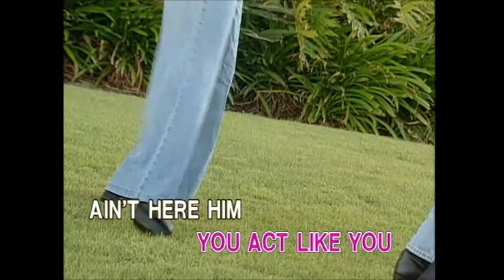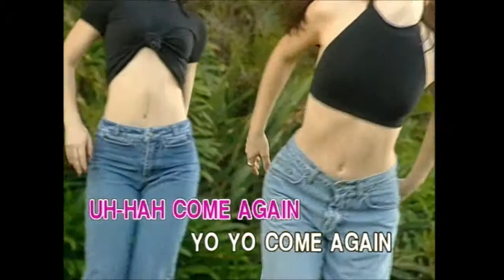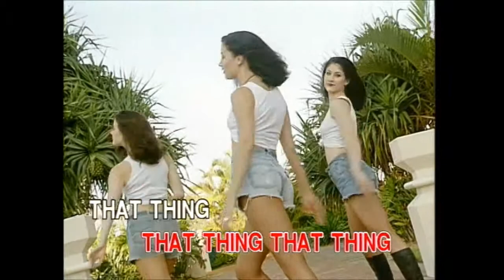Doo Wop That Thing (Karaoke) - Style of Lauryn Hill